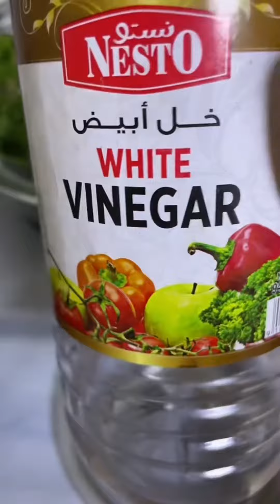A day in my life